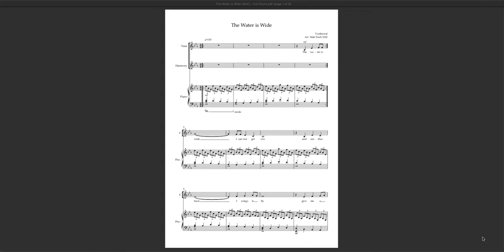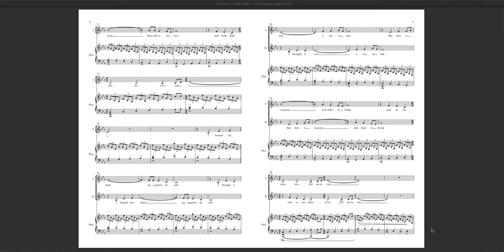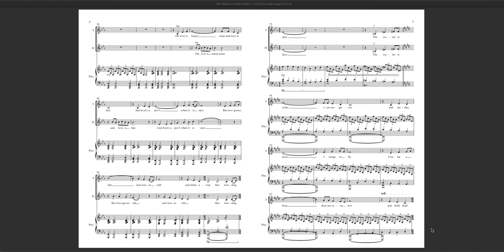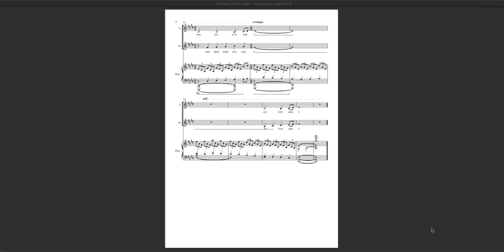The Water is Wide - 2 parts (demo) - by Matt Finch